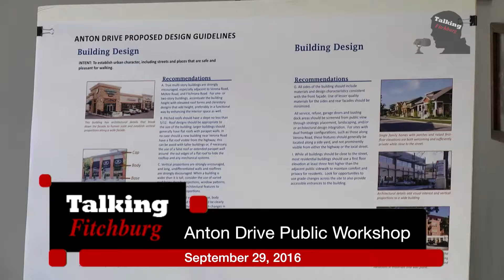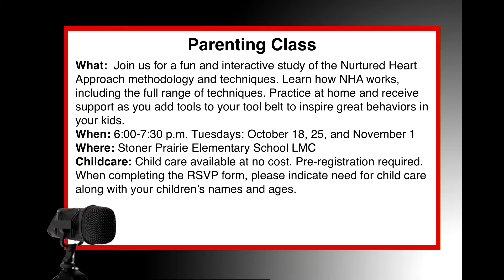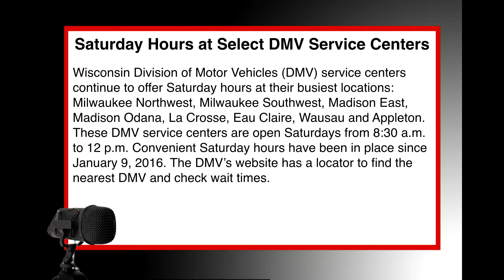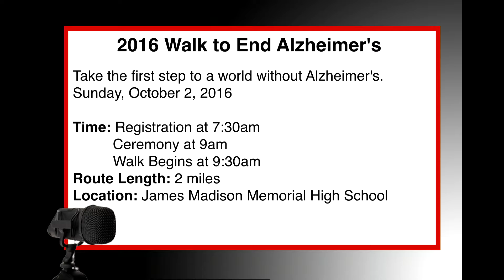Headlines Talking Fitchburg 9-30-16